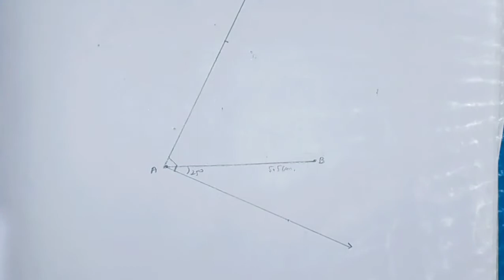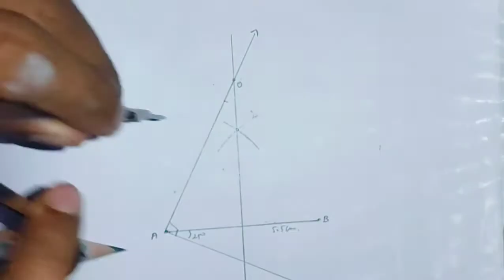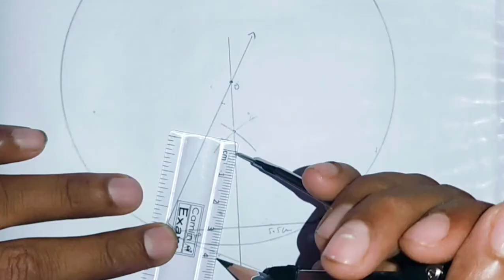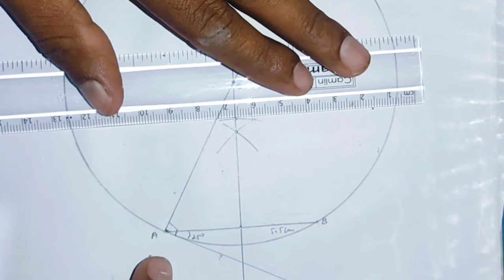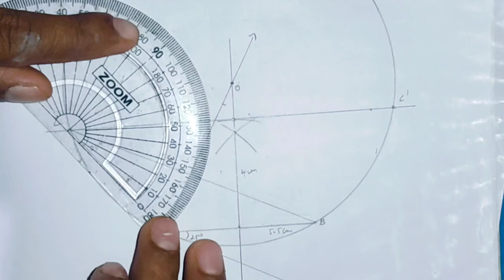10th maths Exercise 4.2 sum-14